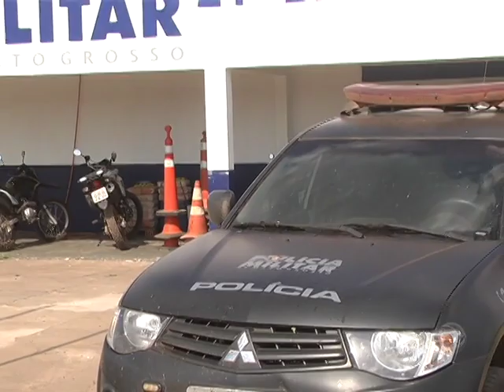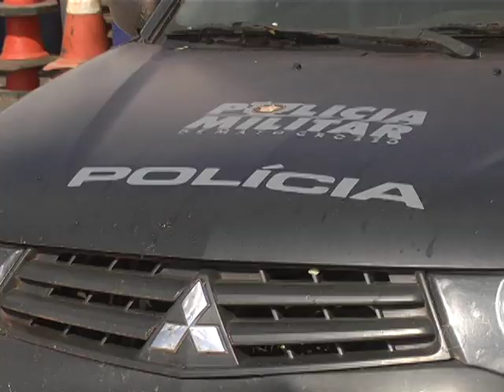DOIS ASSALTANTES DE BANCO MORREM EM CONFRONTO COM A POLÍCIA NUMA MATA EM JUARA